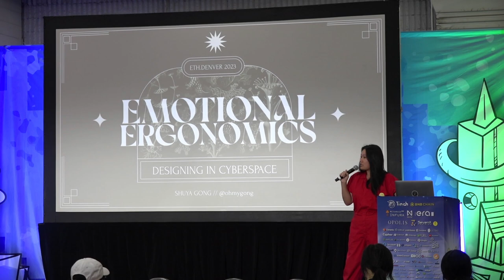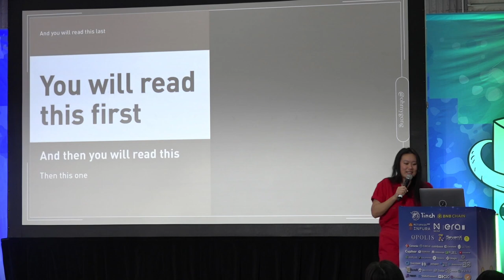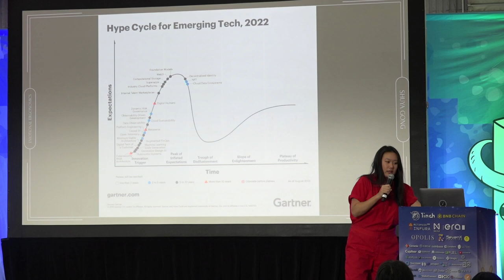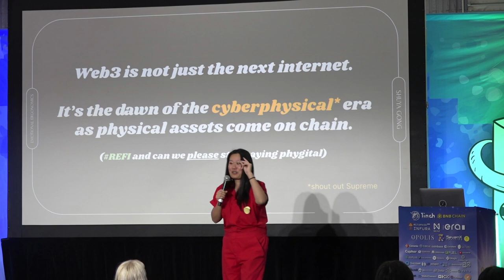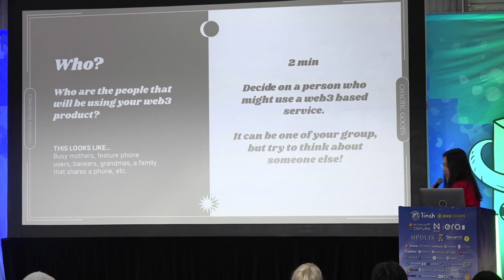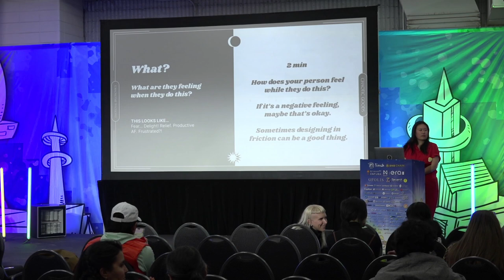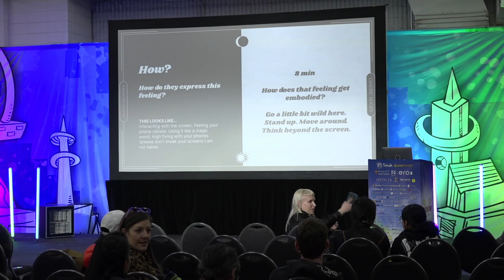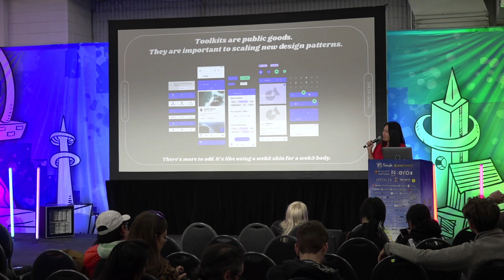Designing the Emotional Ergonomics of Cyberspace with Shuya Gong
Welcome to the weird wild web—a place previously constrained by carefully designed and rigorously A/B tested user journeys leading you to anything and everything all of the time…as long as it’s served up with a side of algorithmically targeted ads. We’ve learned a few lessons from web2, and as we’re building the frontiers of this next iteration of the internet, what are the navigational tools we'll need to explore the cyberspace that we’ve uncovered so far?

If the Industrial Era needed physical ergonomics to make our machines easier to use, and the Information Era needed UI/UX to make data more ergonomic to our brains and become human readable, in this next age where we exist in cyberphysical realities, what are the emotional ergonomics we need to navigate an increasingly chaotic system of financial and information exchange? As the internet entangles more of our daily lives, what interactions will help soothe the chaotic patterns that algorithms send towards us? The skeuomorphic phase of web2 helped ground digital interactions in physical metaphors, but as web3 introduces new capabilities that are digitally native, what are the metaphors that help us make sense of the intuitive interactions that both delight communities and are easy to adopt?

In an ecosystem with the collective power to shift economies of value, how do we start to design for attention as the scarcest resource? In a spacetime where our daily rituals involve bowing our heads to look into palm sized digital sanctuaries, what is our technological theology? What if we could associate smells with our seed phrases to help us remember them? What if we could feel the size of a transaction being processed? This hands on workshop hosted by an interaction designer and Harvard lecturer takes you on a multisensorial field trip to explore these questions and more—holding up a mirror to reflect collectively on what we’ll need to build the internet we’ve hyped.

Bring your bodies and your senses—we'll be co-creating the first draft of "Interactions for a Multi-sensorial Internet: An Interaction Design Toolkit for Web3" (and brand and rename it to something more catchy) and work towards launching it as a public good throughout 2023.

Shuya Gong
Interaction Designer
Chaotic Goods, ReFI DAO, We3.co, IDEO CoLab Ventures
Shuya Gong is a futurist who uses their background in mechanical engineering and venture design to imagine and build new cyberphysical spaces. Shuya started at IDEO CoLa in 2015, building prototypes with blockchain, AI, AR/VR, and other emerging technologies and has since worked with innovation teams at Target, H&M, Nasdaq, Fidelity, and more on how technology will shift systems spanning food, fashion, finance, and fertility. You can find their work at shelves on Target and in circular reuse systems at coffee shops world wide but is most fond of having minted a GPT-3 generated NFT that resulted in a cease and desist from Forbes 30 Under 30. Shuya is a lecturer and innovation fellow at Harvard School for Engineering and Applied Sciences where she researches collaborative advantage. She practices regenerative design as a partner and founder at Maybe Ventures, LLC and is a Design Director of IDEO's futuring studio. Talk to them about living live without plastic, rapid prototyping, time perception, chaotic systems, and the dystopian, utopian, and just topian ways that technology might change our daily lives.